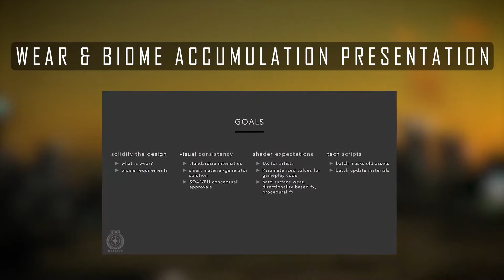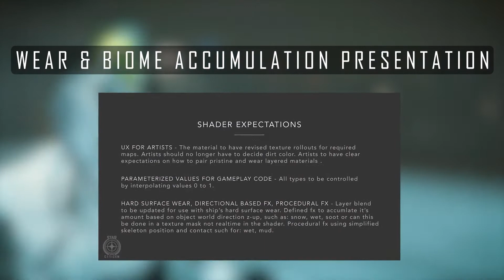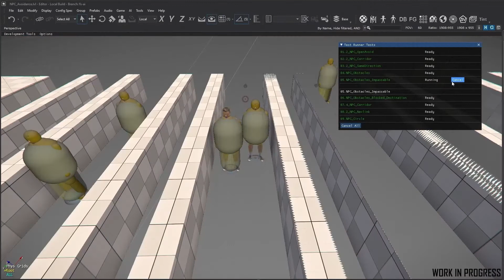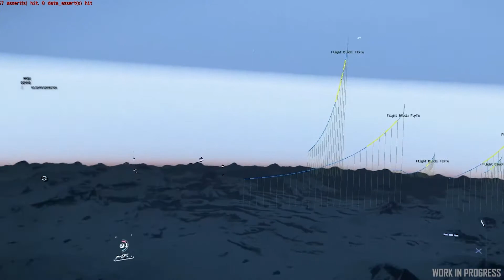🍬👀 Inside Star Citizen "Eye Candy" - 28/04/2022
👀 Les Inside StarCtizen reprennent du service avec un nouvel épisode présentant la prochaine itération d'usure et de salissure + un "Sprint Report" consacré aux IA et au système Pyro.

🍬 Une version "eye candy", ça vous dit ? Allez, c'est parti !

► Montage : Odysseus

► Timecodes :
0:00 · Prochaine itération d'usure et de salissure
Sprint Report
1:59 · IA - Résolveur de collisions
2:44 · IA - Amélioration du système de trajectoire de vol
3:36 · IA - Réactions à des corps inanimés
4:14 · IA - Distributeurs automatiques
5:55 · Avant-postes abandonnés
6:41 · Nuages de gaz de Pyro
8:20 · Lieu inconnu dans Pyro

► Liens :
Rejoignez-nous !

Suivez-nous !